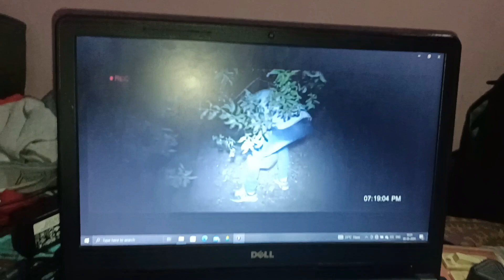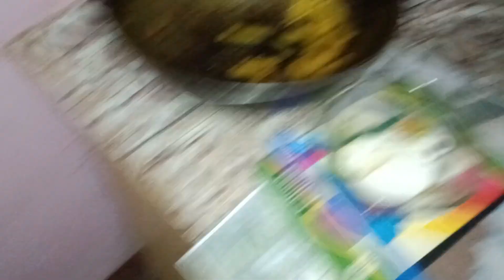📽️New Vlog🍃ଝଡ଼ ବାତ୍ୟା ହେଇଗଲାଣି 🥶ଆମ ଆମ୍ବ କେତେ ଗଳିଲା 😂jejenka sah Masti 💃 Twinkle's Vlog❤️